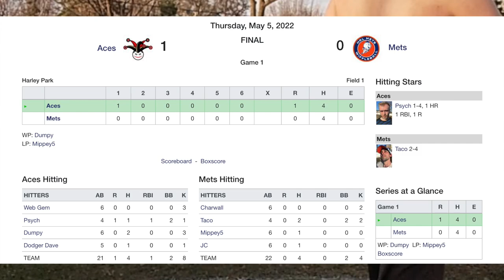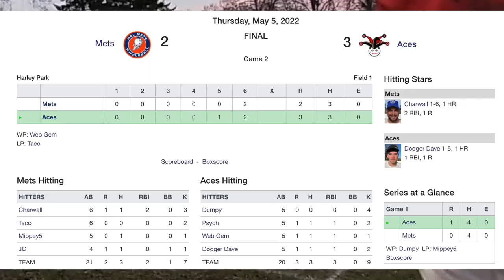Aces vs. Mets (5-5-22) | HRL Twin Cities Wiffleball 2022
About: Since 2004, Home Run League (HRL) Twin Cities has been the nation's largest wiffleball league. Based out of Hopkins and Eagan Minnesota, 22 teams are currently competing in the 2022 season. The HRL All Stars won the 2020 NWLA Tournament.

We also run a charity wiffleball tournament for ALS each summer. for details.